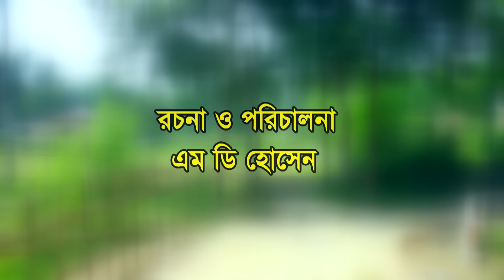দামান পাইলট | Sylheti Natok | সিলেটি নাটক | Daman Pailot | Kotai Miah | Abdul Hasim | কটাই মিয়া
Kotai Tv Youtube channel Presents | Sylheti Short Film                                            ***দামান পাইলট***Daman Pailot

Writer & Director: MD Hussain
Editor : Jalal Uddin
Makeup men : Shamim
Cinematography : Jalal Uddin

Actor's

Sahed Mosharof
Jahanara Janu
Fakhrul Islam
Shamim Ahmed Badsha
Sanjida Akter
Fahim Ahmed

প্রযোজনা ও পরিবেশনায়  ✪✪কটাই টিভি ইউটিউব চ্যানেল⇨⇨
In production and service  ✪ Kotai Tv YouTube Channel

☞আস্সালামু আলাইকুম ➤
কটাই টিভি আপনাদের চ্যানেল
সকলের সহযোগিতায় কটাই টিভি পরিবার এগিয়ে যেতে চায়